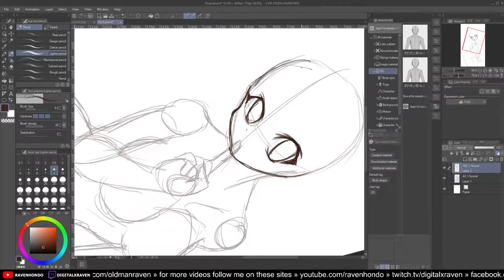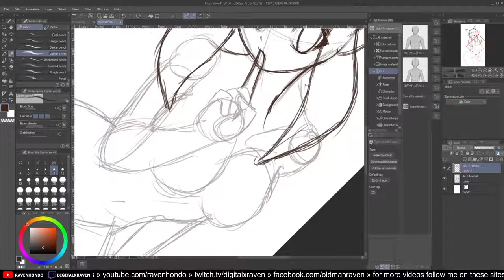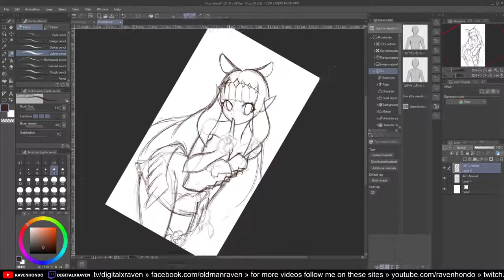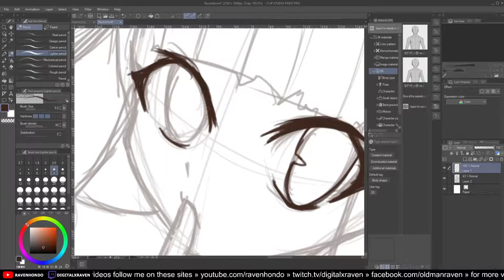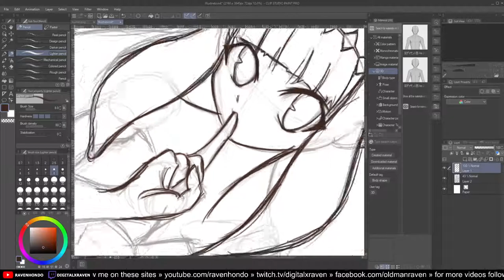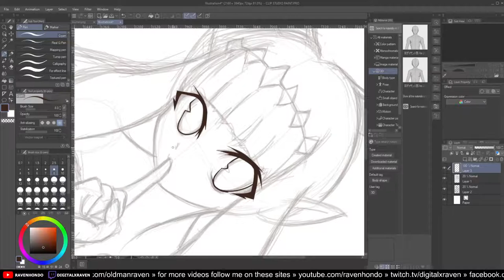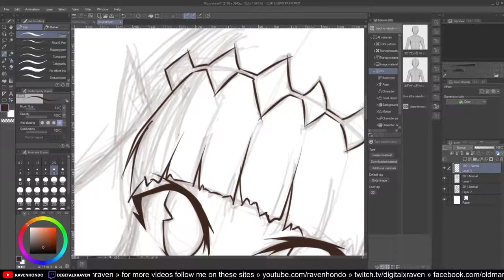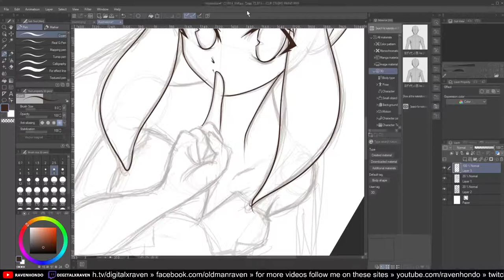Getting back to drawing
Getting back to drawing - Sensya na medyo kalawang...